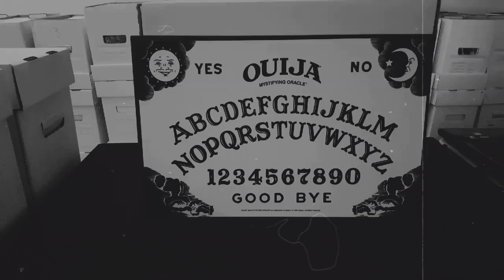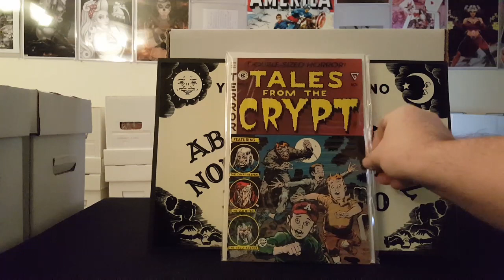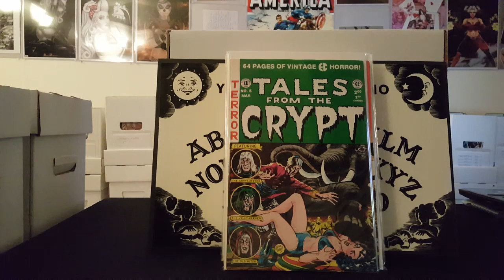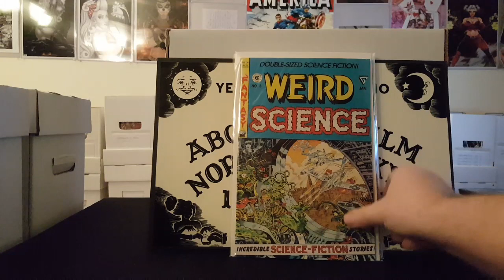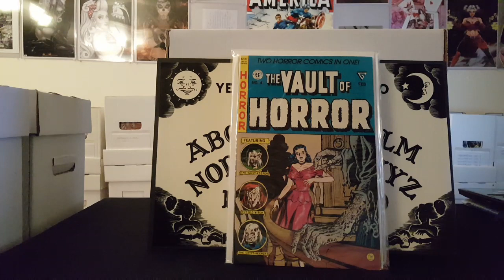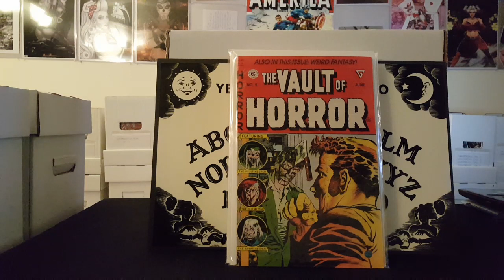JUNKIES HALLOWEEN COMIC BOOKS PART 1. EC HORROR!!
A NEW HALLOWEEN COMIC BOOK SERIES FROM THE JUNKIE.  STRAIGHT OUT OF MY COLLECTION SOME OF MY FAVORITE HORROR COMICS.